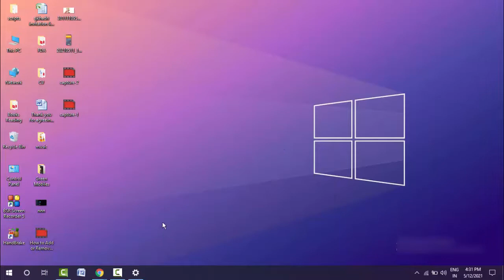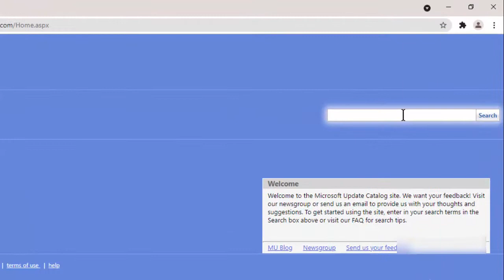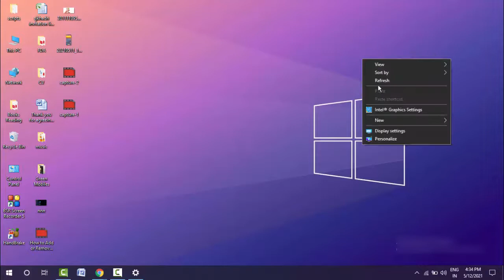How to Download Windows 10 Update Manually